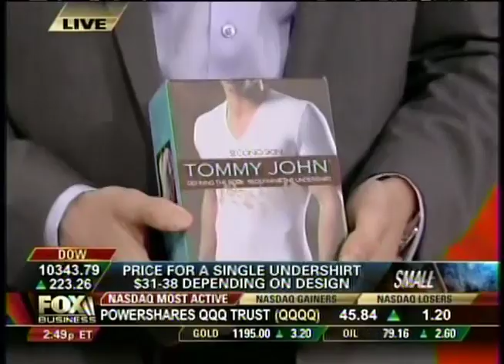Tommy John Underwear on FOX Business